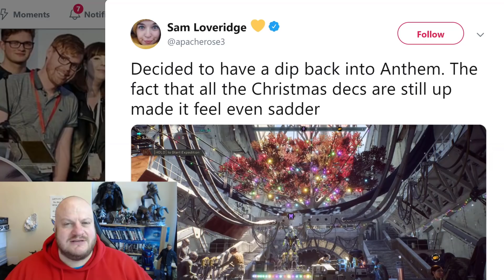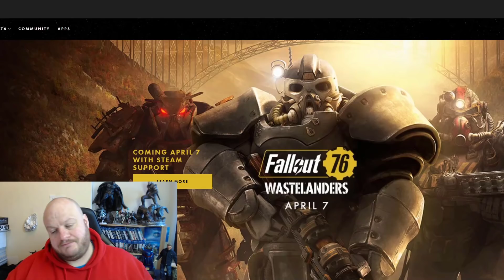BIOWARE Show How LITTLE They CARE About ANTHEM!!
It's the 8th of February 2020 and Bioware STILL haven't removed the Christmas decorations from ANTHEM. Although this may seem small it actually displays the complete apathy and lack of care they have for their product.